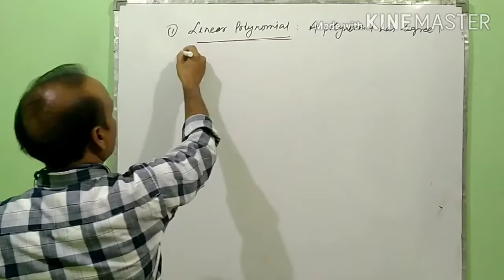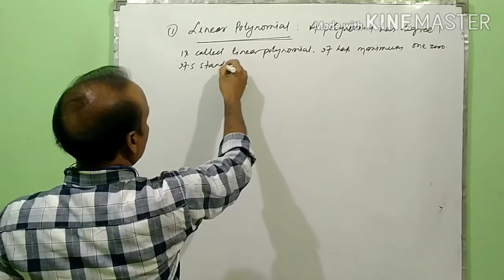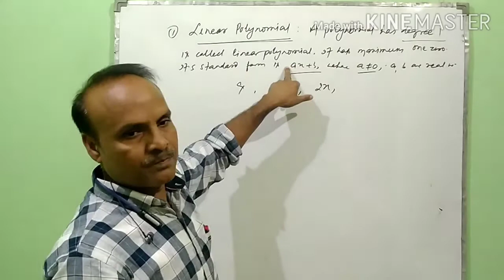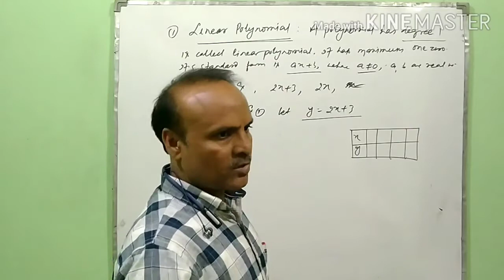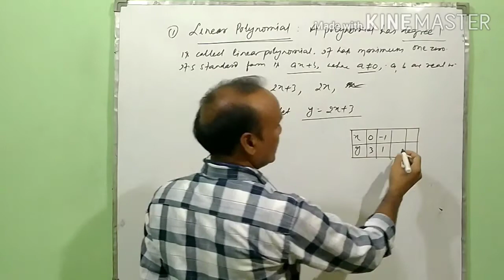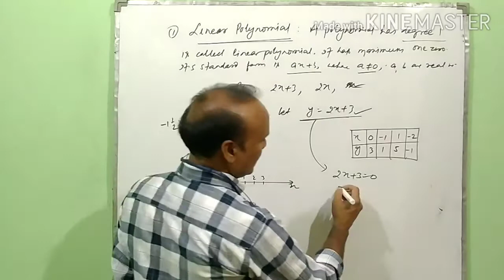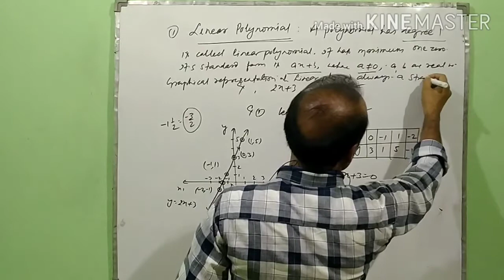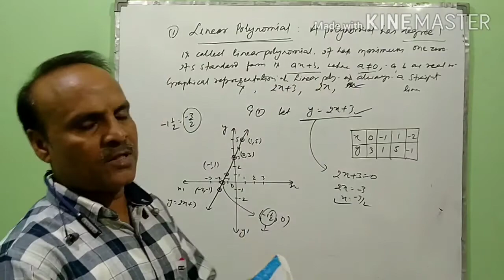Class-10th, Chap- Polynomials,Part-2